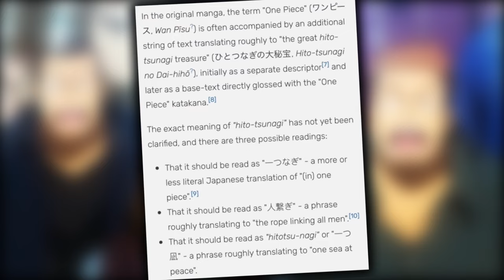BEYAZSAKAL NE DEMEK İSTEDİ? | ONE PİECE TEORİ TÜRKÇE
One Piece tarihinin en ikonik sahnelerinden biri olan One Piece is real sahnesi, dünya çapında gerçekten çok ama çok büyüdü. pek çok meme e konu olan bu sözlerin asıl anlamı ne demek? hiç düşünüdünüz mü? gelin bu soruya hep beraber bir cevap arıyalım.

Music credits;
Krutikov Music